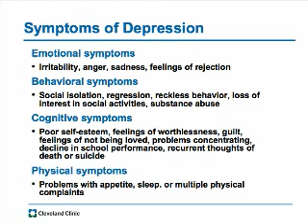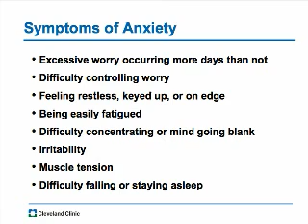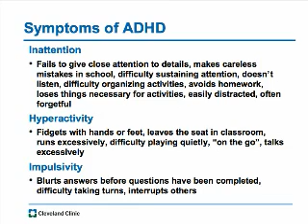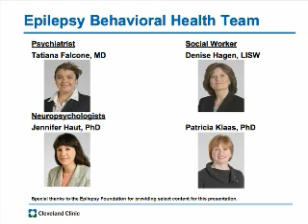Behavioral Health in Children with Epilepsy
Epilepsy is the most common childhood neurological disorder, affecting up to 1% of children younger than age 16. Research has shown that many children and adolescents with epilepsy also experience symptoms of depression, anxiety and ADHD. You are not alone. For more information on epilepsy support for patients and families,